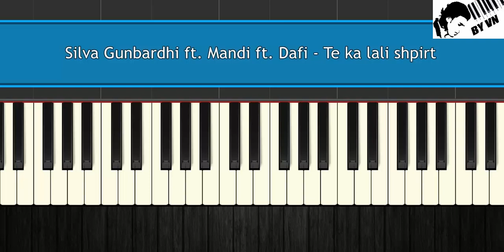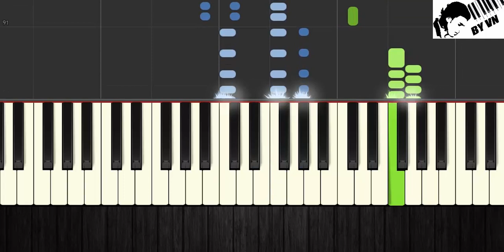Te ka lali shpirt - Piano Tutorial by VN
Realizuar nga Max Production
Music & Arrangement by : Alfred Sula